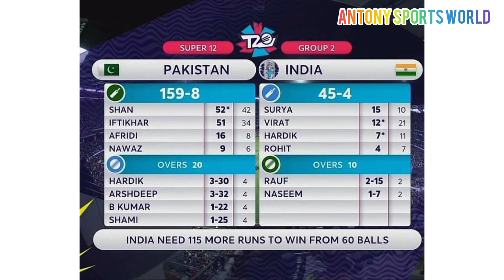ICC T20 world cup 2022.super 12.india vs pakistan .india won by 4 wickets .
Antony sports world .
super 12.
india vs pakistan .
india won by 4 wickets .